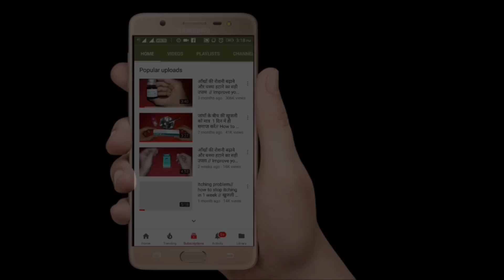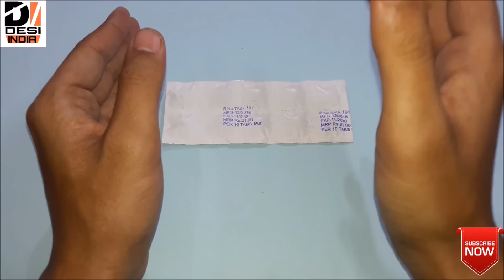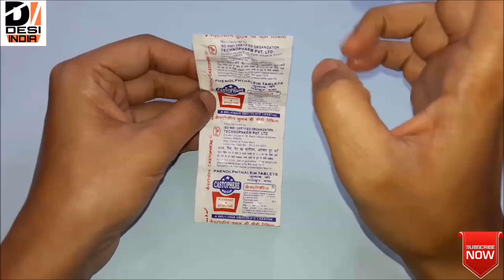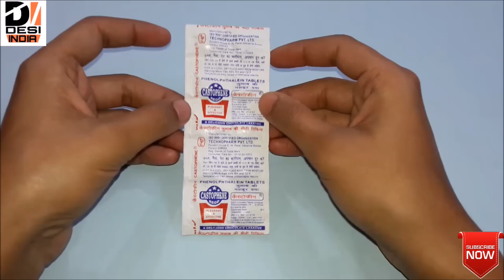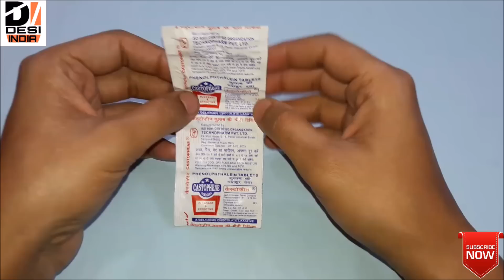मात्र 1 गोली से || पेट मैं भारीपन | कब्ज | अपचन दूर करे | जलन | ACIDITY | सबके लिए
CASTOPHENE REGD

TECHNOPHARM PVT.LTD

main aapke liye daily ek aisa video lekar aaunga jo aapke liye bahut jyada faaydemand hoga jisse aapka sareer accha rahega or aap humesha fit rahenge or aapke cehre se judi har samasya ka sudhhar kiya jaayega okkkk so please SUBSCRIBE my channel
only DESI INDIA aapke liye